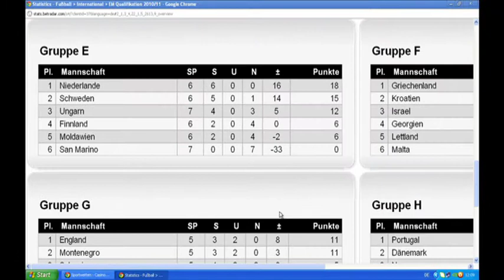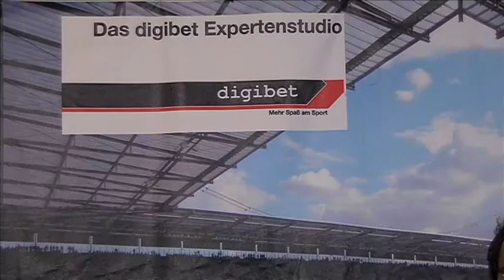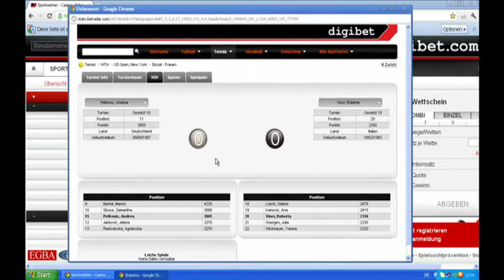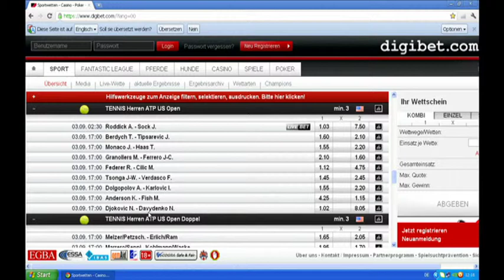03.09.2011 - Das digibet Expertenstudio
Die Deutschen Fußballer können nach dem Euro-Quali-Spiel gegen Österreich durchatmen. Wie die meisten Kicker. Nur die Schotten, die müssen am Samstag in der Gruppe I gegen den Tabellenzweiten Tschechien gewinnen, um überhaupt noch eine Mini-Chance zu haben. Schwerpunkt-Thema in der Wochenendausgabe aber sind die US-Open. Mit Eurosport-Kommentator Marco Hagemann spricht Moderator Christian Sprenger über die Chancen von Tommy Haas gegen Juan Monaco und den Favoriten bei den Herren schlechthin. Natürlich geht es aber auch um die Damen: Ist die Italienerin Roberta Vinci ein Stolperstein für die angeschlagene Andrea Petkovic?